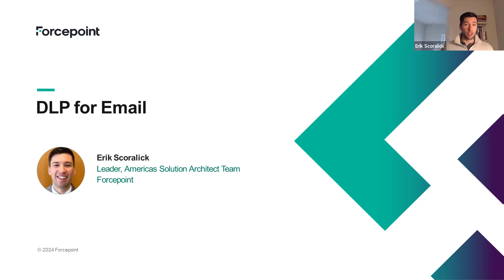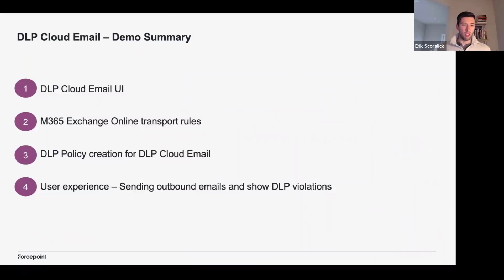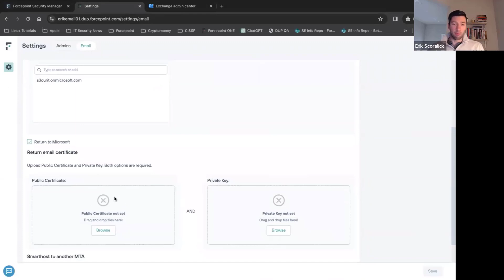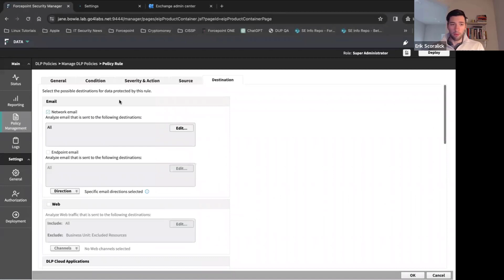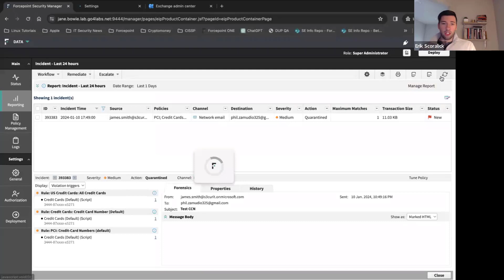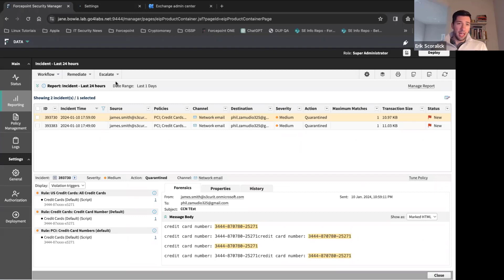DLP for Cloud Email Demo | Forcepoint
In this demo video, Erik Skoralick, Leader, Americas Solution Architect Team highlights key features of Forcepoint DLP for Cloud Email including: The user interface, M365 Exchange Online transport rules, DLP policy creation and how it all looks to a user.